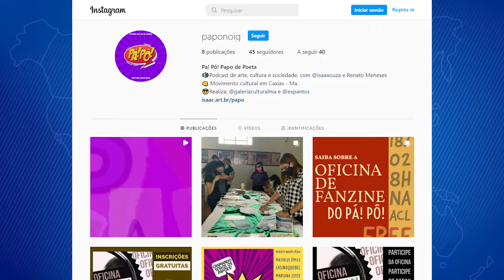PODCAST CHAMADO "PÁ! PÔ, PAPO DE POETA" SERÁ APRESENTADO SEMANALMENTE E TRANSMITIDO PELO YOUTUBE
Acompanhe-nos pelo Instagram Facebook Confira também os nossos programas 📻No rádio, sintonize: 105,9 Confira nossa programação completa